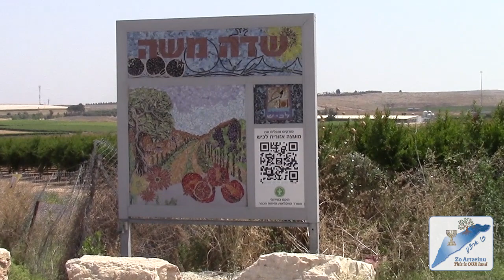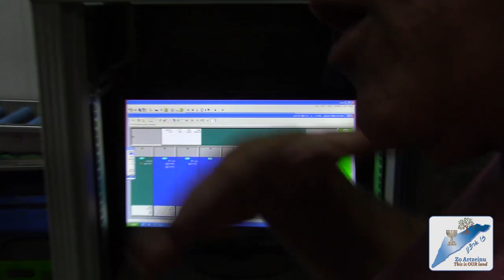Assaf Brothers in Moshav S'de Moshe Pomegranates and Nectarines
THIS WEEK ONLY [Double Your Tree Order FREE!]
Shmitta is coming to an end Israeli farmers will soon start planting.
Plant a Tree, Share in the Blessing and we will DOUBLE your order.
DOUBLE the Fruits, DOUBLE your order, DOUBLE the blessing.

Assaf Brother in Moshav S'de Moshe Pomegranates and Nectarines

To Plant Trees in Israel, or see more information and videos of Israel Famers and communities planting fruit trees all over Israel Please

Everyone who plants a tree receives an authentic tree certificate.
Partner with a Farmer and Share in the Blessing